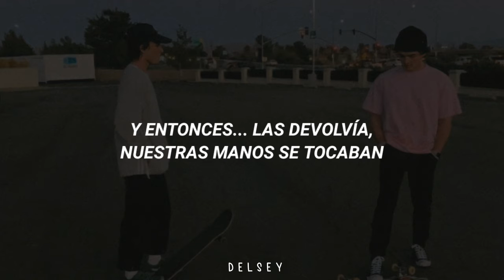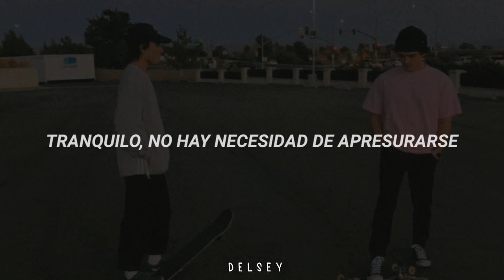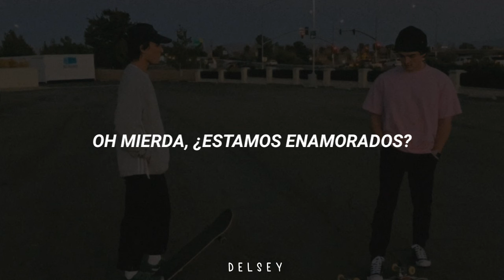Valley - Oh shit…are we in love? //Español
Gracias Por Apoyarme, Los Quiero Mucho Y No Olviden Que Si Tienen Una Canción Que No Esta Traducida, Yo Se Las Traduciré Con Mucho Gusto ❤

▫Hago que la traducción sea lo mas entendible posible, si encuentras un error dimelo por ig▫

musica hawaiana subtitulada,
musica indu subtitulada,
musica de hercai subtitulada en español,
musica subtitulada ingles español,
musica cristiana subtitulada en ingles y español,
musica country subtitulada en ingles y español,
musica electronica subtitulada en ingles y español,
musica cristiana subtitulada en ingles,
musica romantica japonesa subtitulada en español,
musica en japones subtitulada en español,
musica john miles subtitulada,
musica judia subtitulada,
musica de journey subtitulada,
jovanotti come musica subtitulada español,
john cena musica subtitulada,
bon jovi musica subtitulada,
musica k-pop subtitulada en español,
musica de kiss subtitulada en español,
musica de keane subtitulada,
katy perry musica subtitulada en español,
lp musica subtitulada,
musica ligera subtitulada en español,
musica en latin subtitulada,
avril lavigne musica subtitulada en español,
letra y musica subtitulada,
lil peep musica subtitulada,
musica lenta subtitulada,
musica portuguesa romantica subtitulada español 2020,
musica electronica 2020 subtitulada,
2pac musica subtitulada,
musica en ingles subtitulada 2021,
musica en ingles subtitulada 2020,
musica electronica 2021 subtitulada en español,
musica de rocky 4 subtitulada,
rocky 4 musica subtitulada,
50 cent musica subtitulada en español,
musica de maroon 5 subtitulada español,
maroon 5 musica subtitulada,
musica 80 subtitulada